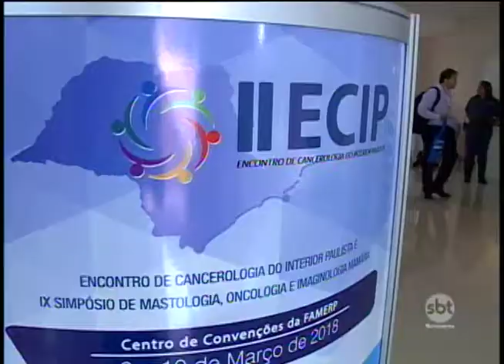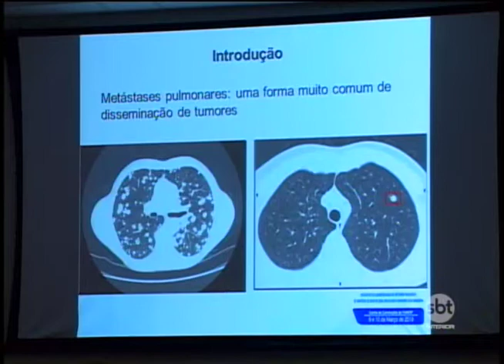Congresso apresenta vacina para tratamento contra o câncer em Rio Preto